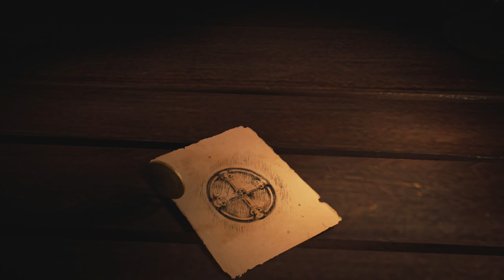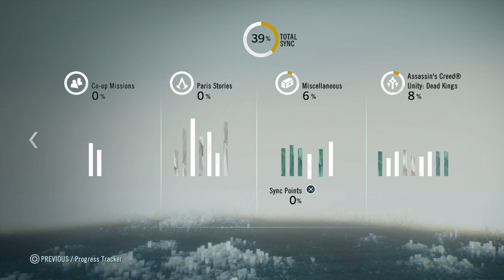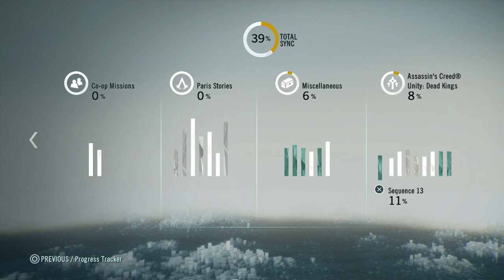Assassin's Creed Unity - Dead Kings DLC - Let's Play - Part 1 - [Buried Words] - "Sword Sync"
"SWORD SYNC"

Dead Kings DLC - Part 1
With Commentary

PS4 Gameplay
1080p 30FPS

Assassin's Creed Unity is an historical action-adventure video game developed by Ubisoft Montreal and published by Ubisoft. It was released in November and December 2014 for Microsoft Windows, PlayStation 4 and Xbox One.

The game is the seventh major installment in the Assassin's Creed series, and the successor to 2013's Assassin's Creed IV: Black Flag with ties to 2014's Assassin's Creed Rogue.

Set within Paris during the French Revolution, the single-player story follows Arno Dorian in his efforts to expose the true powers behind the Revolution.

The game retains the series' third-person open world exploration as well as introducing an improved melee combat, parkour and stealth system. Assassin's Creed Unity introduces cooperative multiplayer to the Assassin's Creed series, letting up to four players engage in narrative-driven missions and explore the open-world map.